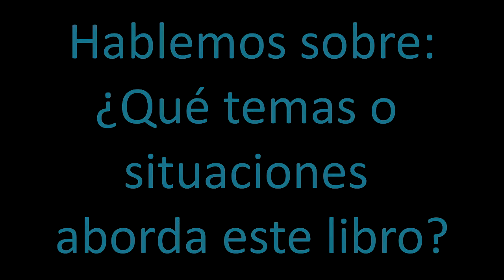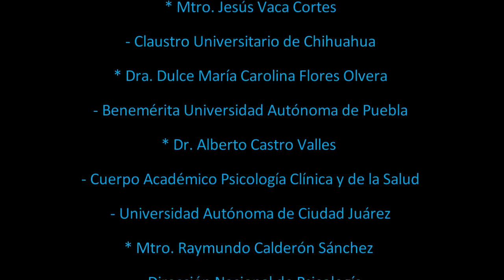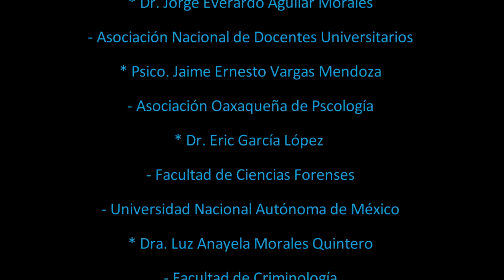Libro APORTACIONES DE LA INVESTIGACIÓN PSICOLÓGICA EN MÉXICO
Entrevista realizada al Dr. Leobardo Cuevas Álvarez después de la presentación del libro "Aportaciones de la Investigación Psicológica en México", en la cual nos habla un poco sobre los capítulos y la elaboración del mismo.